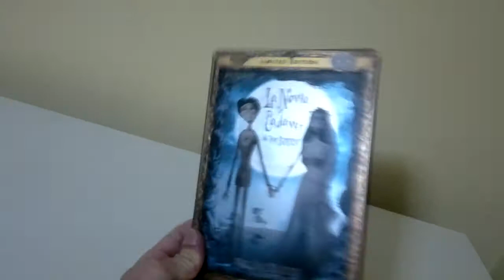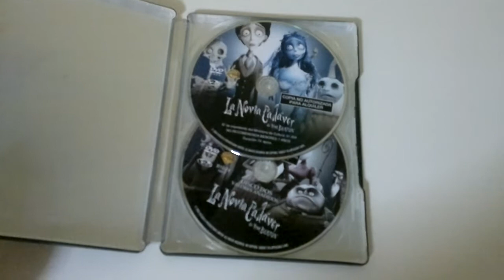Unboxing La novia cadáver DVD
Unboxing La novia cadáver Tim Burton DVD Limited Edition.